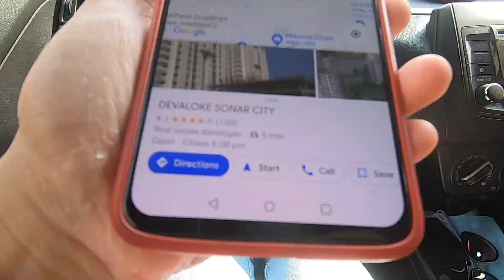Our New 3BHK Apartment Tour | অবশেষে নতুন বাড়ি 😃 | Devaloke Sonar City | Bengali Vlog | Vlog #52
In this episode we will give you a house tour of our newly purchased flat at Devaloke Sonar City complex. We are a couple vlogger and we purchased this property after our marriage.

Music Credit